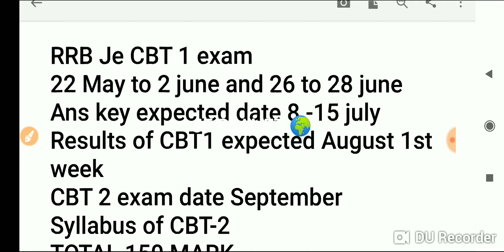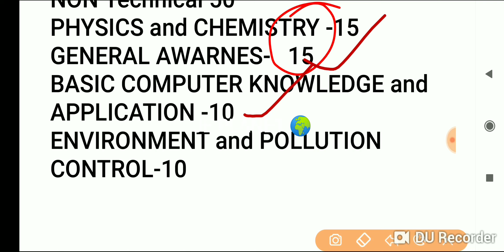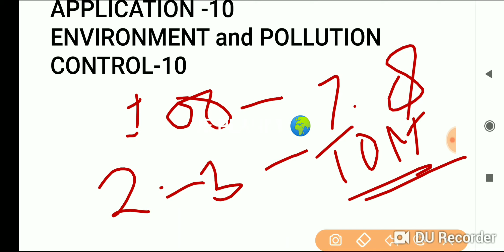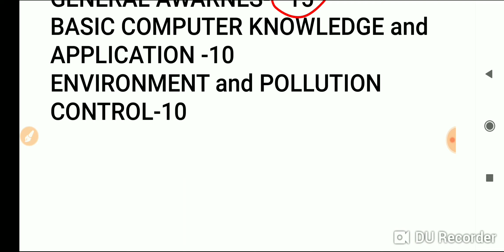RRB JE CBT1 anskey , result, CBT 2 SYLLABUS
RRB je cbt1, cbt2 syllabus results, anskey